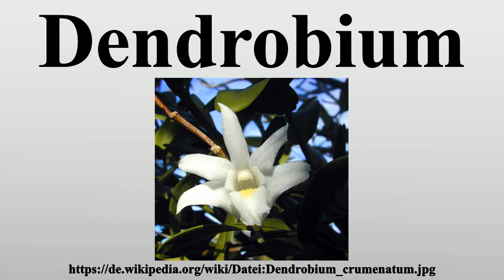Dendrobium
Vielen Dank für Ihre Unterstützung:

Dendrobium (von griechisch δένδρον dendron ‚Baum‘ und βίος bios ‚Leben‘) ist eine umfangreiche Gattung aus der Familie der Orchideen (Orchidaceae), die etwa 1500 vorwiegend tropische Arten umfasst.Die Gattung wurde im Jahre 1799 vom schwedischen Botaniker Olof Peter Swartz aufgestellt.

Bild-Copyright-Informationen
Urheber Info: Marshman in der Wikipedia auf Englisch / Eric Guinther